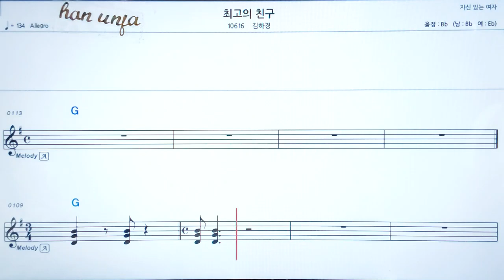💖최고의 친구/김하경 👍코드,악보, 코드 ,Karaoke*카라오케 반주